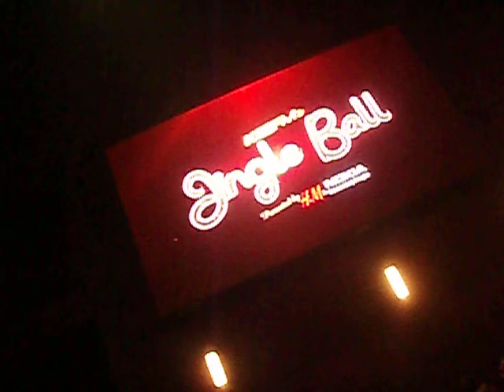Taio Cruz - Break Your Heart - KIIS FM Jingle Ball 2010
It was the opening song, he was amazing =]